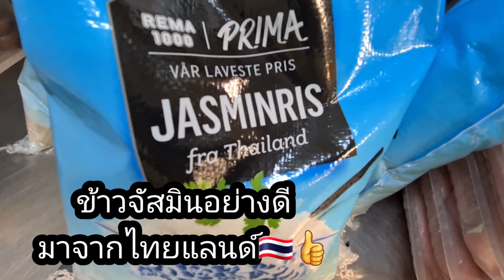Ep307.ซื้ออะไรบ้าง/สั่งของมาจากใหน⁉️ สำหรับขายอาหารไทยบนรถฟู้ดทรัคในนอร์เวย์🇸🇯